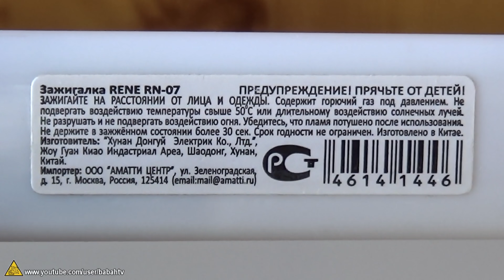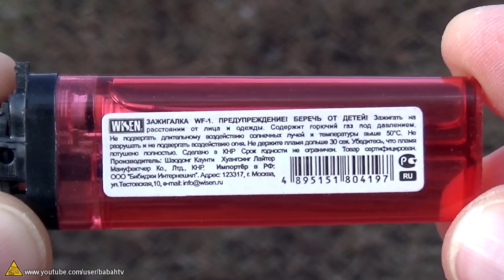Сколько может гореть зажигалка пока не бахнет ?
Идею сегодняшнего ролика нам подсказал зритель канала в комментарии к одному из видео. Дело в том, что на самой обычной китайской одноразовой зажигалке есть предупреждение о том, что не следует держать зажигалку зажженной более 30 секунд. Что будет потом? Почему? Ничего не написано.

Как известно, нехватка информации порождает домыслы. Один из таких гласит о том, что если зажигалку долго держать зажженной, то она бахнет.

Так ли это на самом деле, а так же почему нельзя подвергать зажигалки воздействию огня мы попытаемся выяснить в этом ролике!